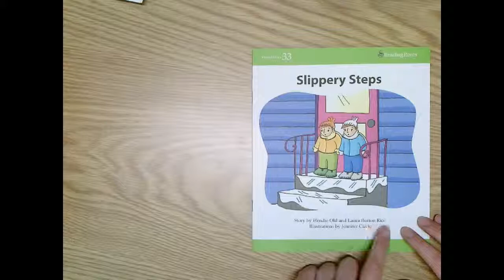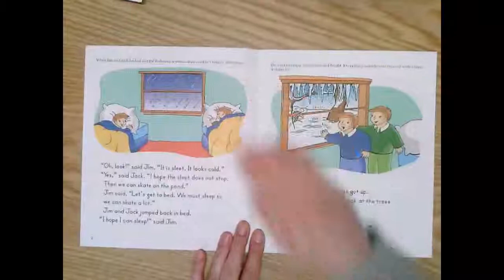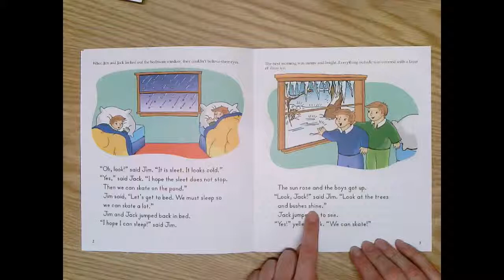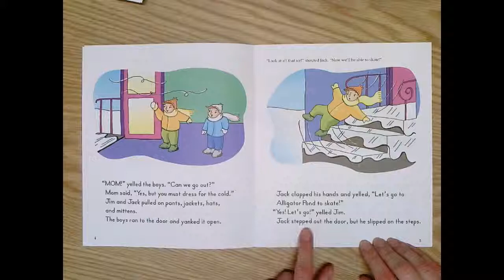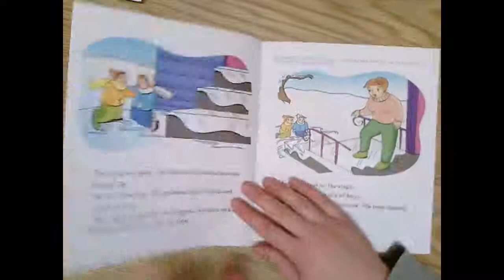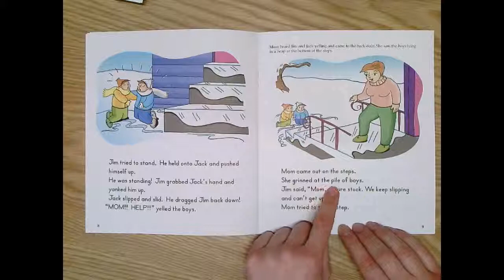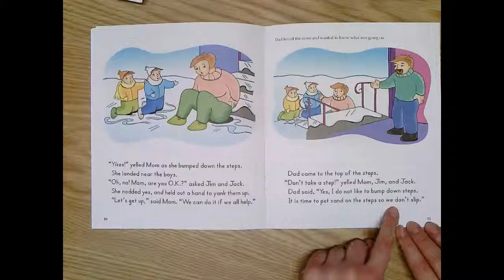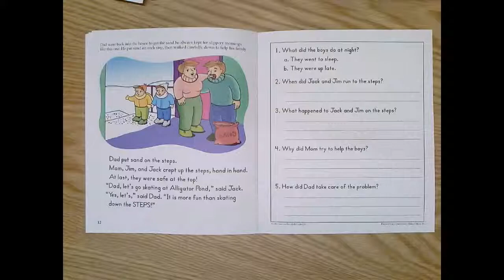SS 33 Slippery Steps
SFA Read Aloud
Success For All
Shared Stories # 33 Slippery Steps